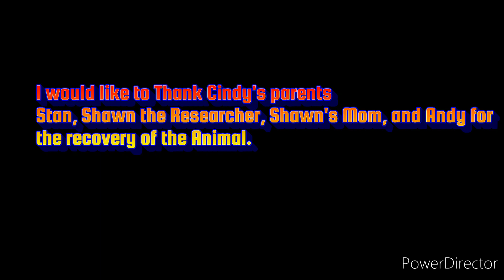Patients and Success day 7 of Deer Season 2022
Like to help the channel, think about becoming a channel member.